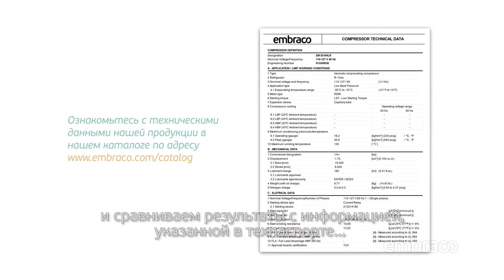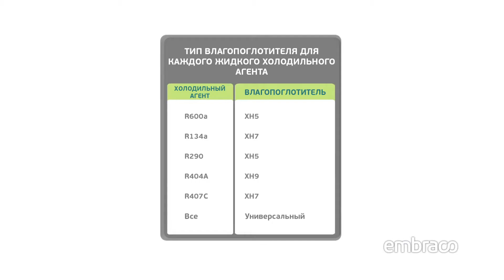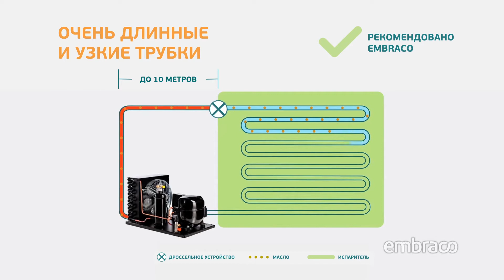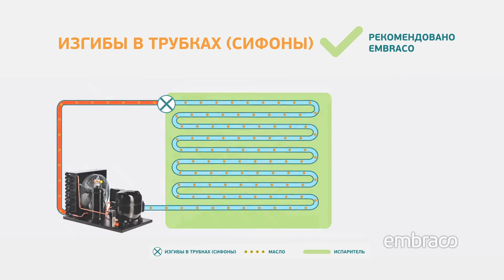Common failures in compressors - Russian version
Have you ever wondered why a compressor fails? Watch this video and understand the most common failures of compressors and their possible causes.